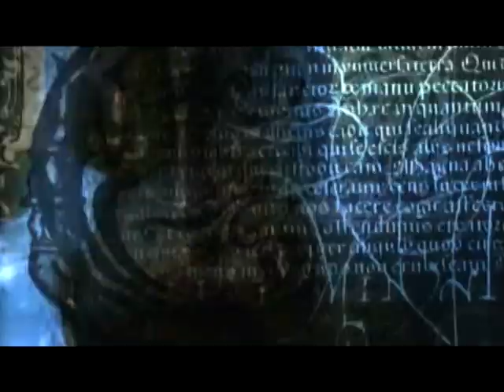A Knight to Remember Credits